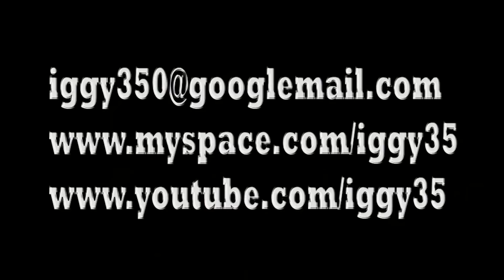Visual Effects Compilation 4 (Adobe After Effects)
Dumb Ways to Die Compilation of some of my favourite Youtube visual effects videos & VFX Tests so far.
All made using Adobe After Effects

Been having a few problems over here recently and haven't had much spare time, so rather than not upload anything..I thought I'd update my showreel.